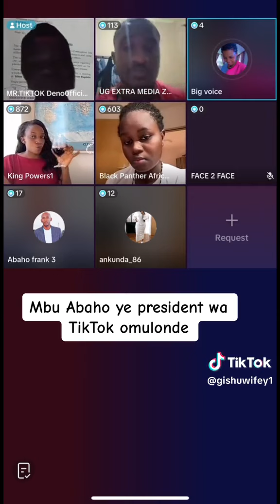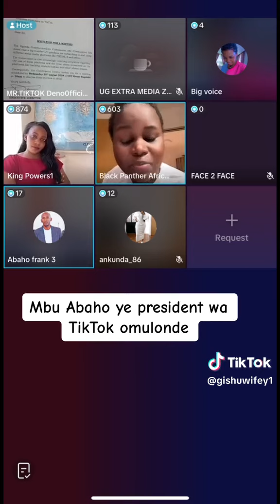Team abaho bagambye ye president waabwe omulonde ku tiktok